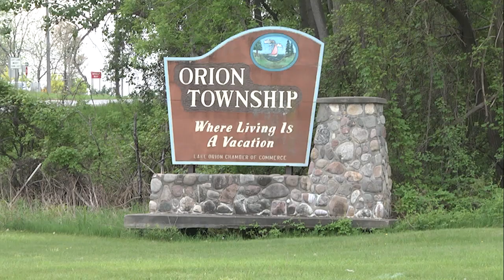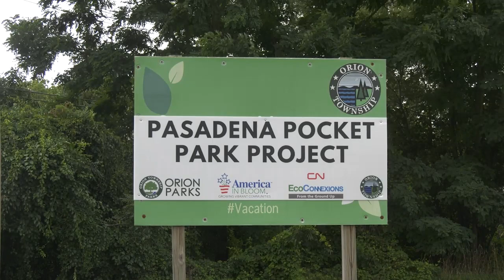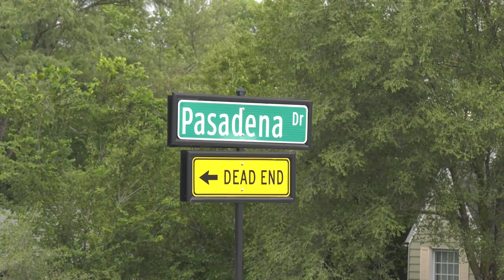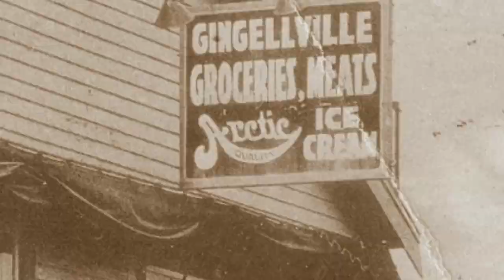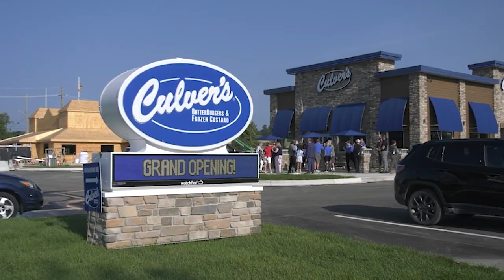ONTV News #1410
Stacy Calloway brings you the latest news affecting Orion area residents.  Stories include: Big Rig Gig, OAA Media Day, Culver's Grand Opening, AU Foundation Picnic and more.